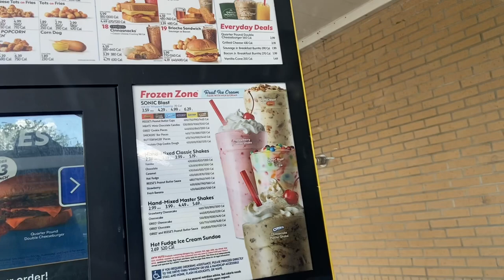Moving my two projects to the house .. Carolina tray Vlog life 001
Just moving a couple of my personal cars to the house to get started on them. The grand marquis getting a new motor and transmission, the ram getting swapped from 5.9 rt motor to a fresh 355 but the focus on the marquis to build for a true street car.